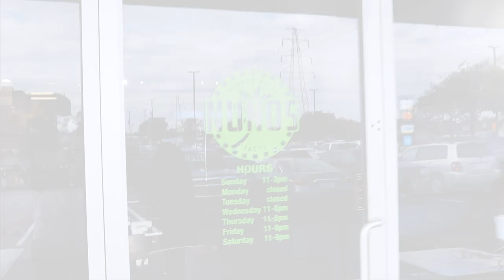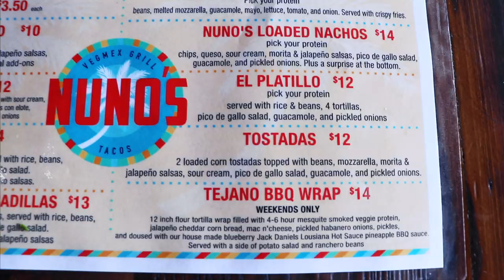Authentic Vegan Mexican Food at Nuno's Vegmex Grill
Watch as I try some amazingly authentic vegan mexican food at Nuno's Vegmex Grill located in Dallas, TX! I tried a vegan torta with picadillo protein and housemade crema, a taco bowl, street tacos, and vegan enchiladas. The Tejano BBQ wrap is also amazing but it's sadly only available on the weekends!

Gain access to exclusive merch and discounts, exclusive recipes, eBooks, printable activities & cheatsheets, behind the scenes footage and exclusive video content (not available on any other social media platform), discord channel access and more!